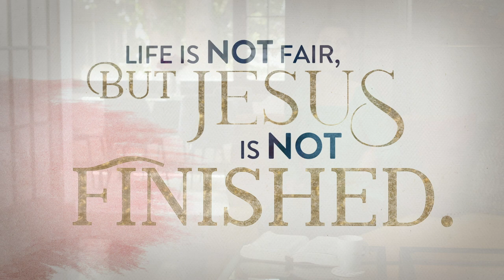Revelation - Beautiful Word Bible Study with Margaret Feinberg - Promo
What if God is saving the best for last?

Revelation: Extravagant Hope

Have you ever heard someone say they are afraid of the book of Revelation? Or perhaps without knowing, simply described the book in a negative or challenging way? Nothing could be more incorrect as the entire book is a descriptive and poignant expression of what John was blessed to see that each of us longs to know—a place, an end, an eternity that is promised and is the very definition of hope, extravagant hope.
As a part of the Beautiful Word Bible Study Series, Bible teacher and author Margaret Feinberg digs into the book of Revelation and the letters to the churches found there. She takes complex and sometimes illusive content and leads us on a journey where we come to realize everything we have hoped for is there, on the pages, waiting for us. Margaret connects beautiful words to this final book of the Bible inspiring women to forever be reminded of the one thing we all long for—extravagant hope.

Sessions include:
1. Tempted to Give up on God?
2. Have You Lost Perspective?
3. When Life's Not Fair
4. How to Overcome the Enemy
5. When All Hell Breaks Loose
6. The Promises of Heaven

Designed for use with the Revelation Study Guide, available from Churchsource.com

MARGARET FEINBERG, one of America's most beloved Bible teachers, speaks at churches and leading conferences. Her books, including Taste and See, Fight back with Job, and their corresponding Bible studies, have sold more than one million copies and received critical acclaim and national media coverage. She was named one of fifty women most shaping culture and the church today by Christianity Today. Margaret savors life with her husband, Leif, in Park City, Utah, and their puppy, Zoom.